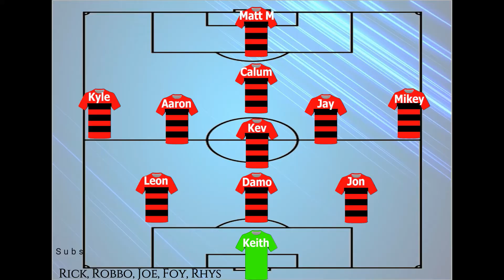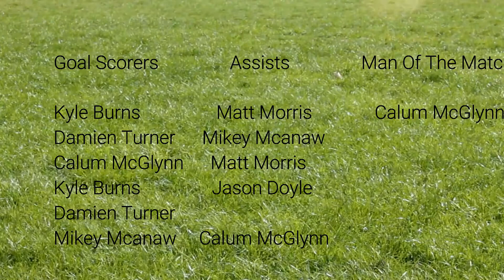Sunday League Football - Game Week 11 | The Albion | REFS HAVING A F**KING SHOCKER!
This week we come up against The Albion Fc, unpredicable result in the league from this side has made manager Robbo wonder about this team. The lads look to bounce back from last weeks defeat to Waterhouse...